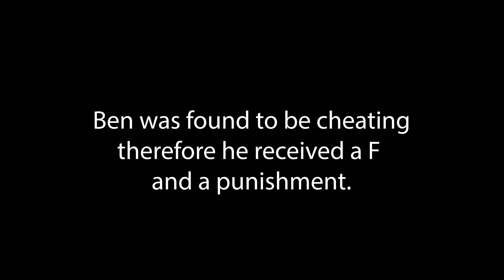The Nightmare Professor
Get ready for a sidesplitting adventure in academia as we introduce you to the one and only Professor Midill, the eccentric nightmare of an ecology professor who will leave you in stitches! From his outrageous fashion choices to his quirky teaching methods, this hilarious video takes you on a journey through his classroom chaos. Watch as he dissects specimens with unconventional tools, brings unexpected surprises to class, and accidentally showcases the unexpected. But amidst the laughter, you'll discover a genuine passion for ecology and surprisingly insightful moments. Buckle up for an uproarious ride through Professor Midill's nightmare ecology class and embrace the laughter and wisdom that ensue!